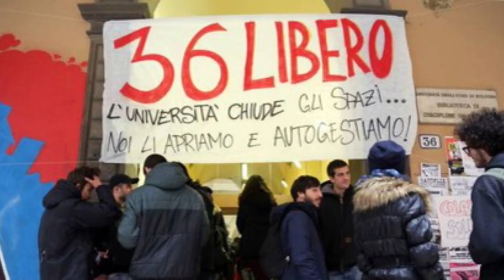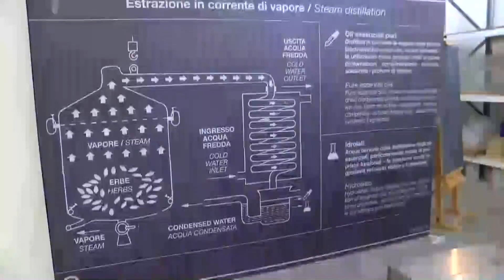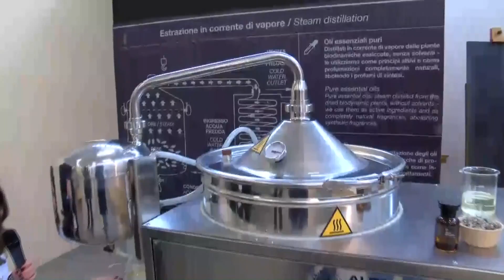L'edizione del pranzo del telegiornale di lunedì 13 gennaio 2017